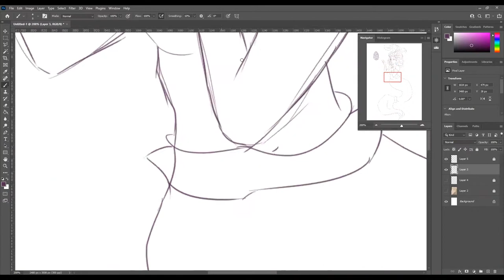Eager | MerMay 2021 | Mermaid | May Drawing | Monthly Drawing | Shik Creates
For my second day of MerMay, here is my illustration of Eager. For the end of May drawing I am creating a series of 11 drawings that I attempted for Mermay

I also made us of my graphics tablet (Wacom One) which is an interactive tablet to transform my original drawing to a digital one, which allowed me to add more elements and rectify others.

Link to MerMay
Instagram xoxshikxox [personal]
Instagram ShikCreates [Art]

Materials Used:
Sennelier Ink Brush Pens
1. Iridescent yellow
2. Iridescent Black
3. Yellowish Green
4. Turquoise Phtalo
5. Intense Green

Derwent Watercolour Pencils

XL Aquarelle Watercolour 300g/m [Canson] Paper

Coloured Pencils - Stabilo

Coloured MicroPigma Pens